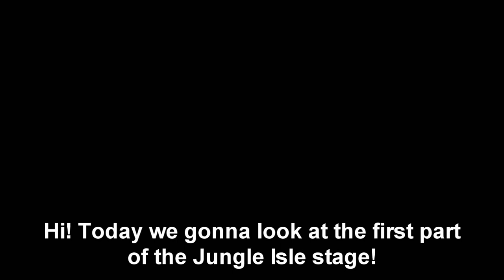GEX (3DO) - Jungle Isle Stage Levels Part 1 (Secret level)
Hi! This is Gex, and these are the third Stage's levels.